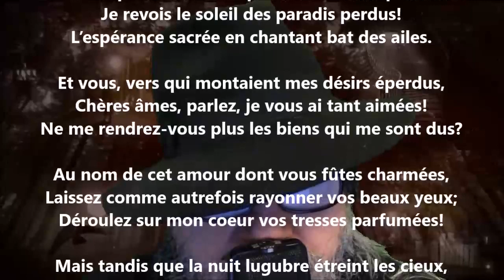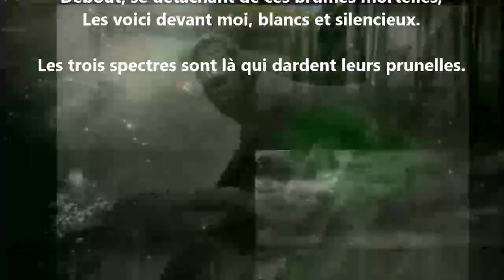Les spectres III - Leconte de Lisle lu par Yvon Jean